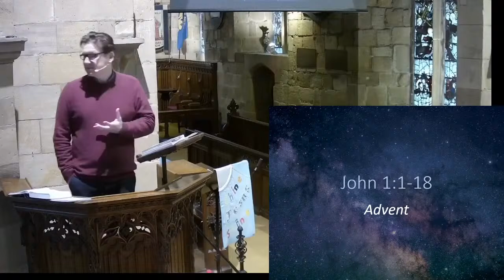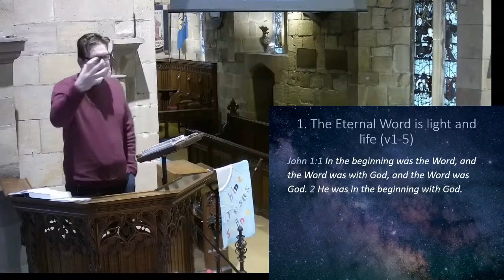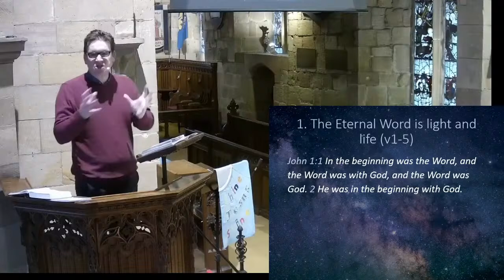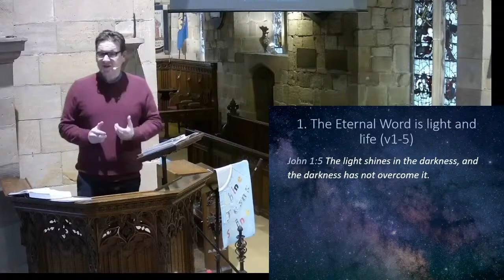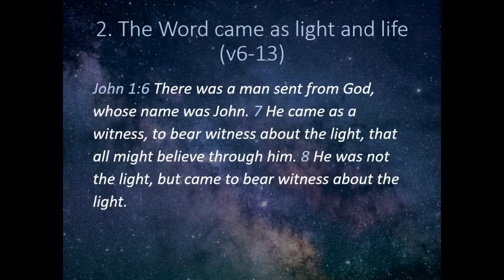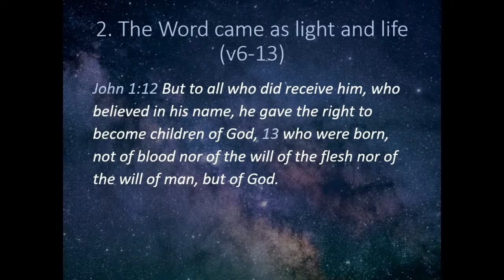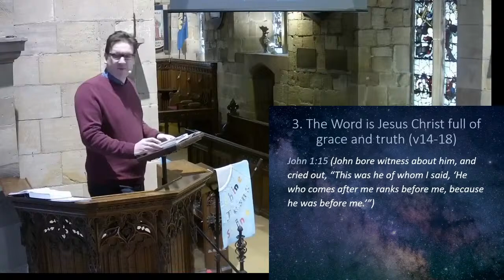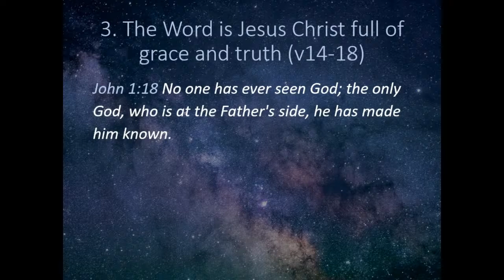John 1:1-18 St Alkmund's Duffield Morning Service 10am 4th December